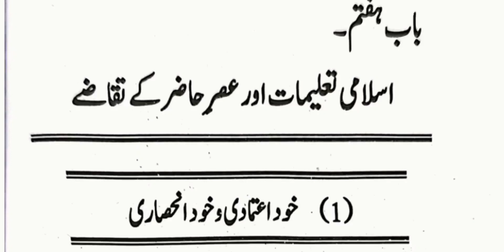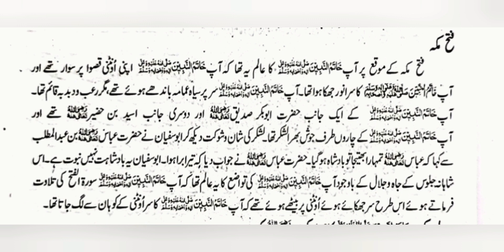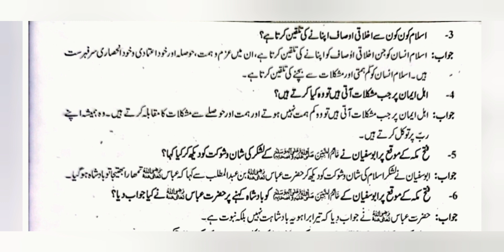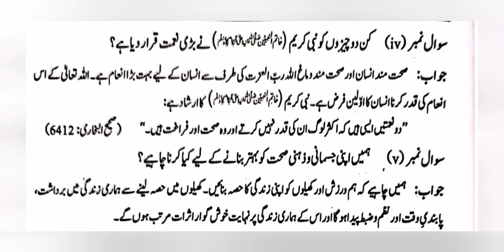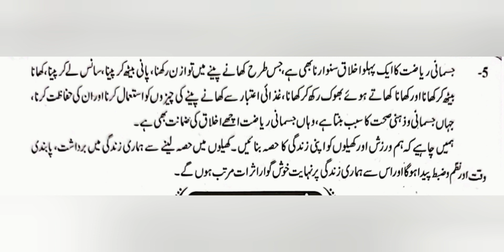اسلامی تعلیمات اور عصر حاضر کے تقاضے | مکمل نوٹس | جماعت نہم اسلامیات نیا یکساں نصاب 2022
گواہی-کے-احکام
گواہی-کے-مسائل
قسم-احکام
قسم-کے-مسائل
# حقوق-العباد
حضرت-ابو-موسی-اشعری
حضرت-عبداللہ-بن-عمرو
حضرت-عمرو-بن-امیہ
اسلامی-تعلیمات-اور-عصرحاضر-کے-تقاضے
خود-اعتمادیو-خود-انحصاری
جسمانی-و-ذہنی-صحت-اور-جسمانی-ریاضت